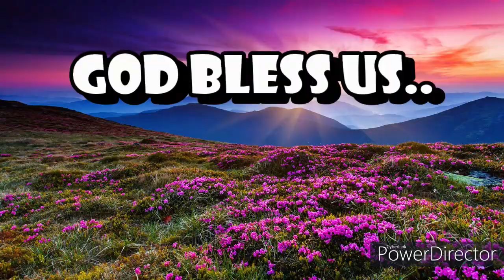City Hall namigay ng bigas sa mga brgy.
Pamimigay ng bigas pinag pilahan.